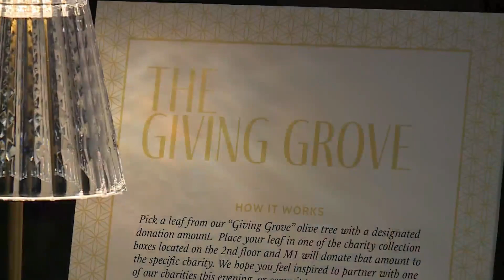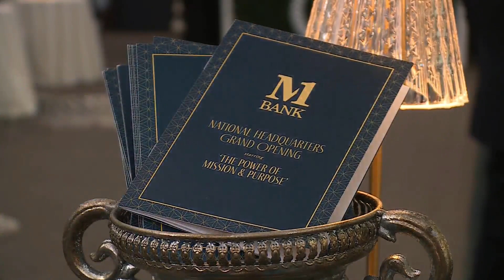M1 Bank headquarters grand opening highlights mission, community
In the heart of Clayton Thursday night, M1 Bank celebrated the grand opening of its national headquarters with a unique event centered on mission, purpose, and community outreach.